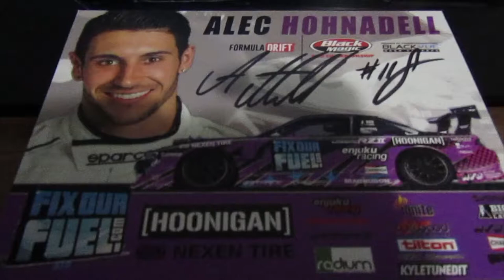WINNER of the Alec Hohnadell Autograph poster is...................